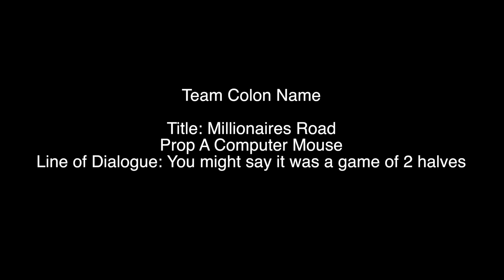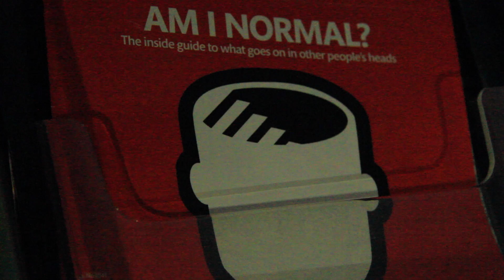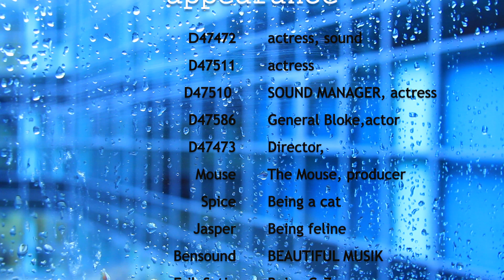Millionaires Road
Luton Sixth Form College

A Film by Team Colon Name

Sarah Stoll
Natasha Raidl
Louisa Norton
Martin De Spiret
Holly Raidl